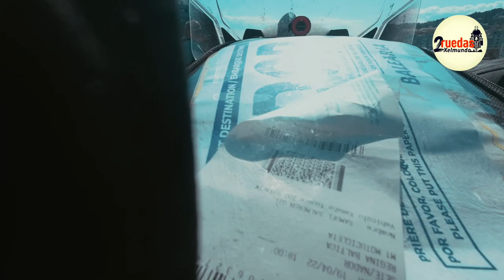T1 -E9 Cuanto de difícil puede llegar a ser coger un barco a Marruecos...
El destino si ha querido que viaje, y justo en los días que tenia previsto desde hace 4 meses, se han abierto los puertos para viajar a Marruecos en barco con vehículo, pero ha costado 3 intentos hasta conseguiro. solo se pospuso 2 veces y 8 días. Acertar el día exacto, ya habría sido poderes de vidente. En este caso ha sido solo el destino y suerte.

Mi primera noche en Francia, fue un caos, incumplí una de las normas principales de todo motoviajero, tener el alojamiento para el día en curso antes de que llegue la noche. Y es que me entretuve mucho con la visita a los puertos cercas de Sete de donde es típico comer ostras. y paso lo que tenia que pasar. También es un poco cabezonería, mi presupuesto máximo para alojamiento es de 20 euros al día, si no encuentro por debajo de eso, camping, si no encuentro camping, acampada libre.

Me toco acampada libre en un camping municipal, y fue libre por que no había a quien pagar, aunque lo peor fue montar la tienda de noche, en pleno vendaval!!! La noche fue un poco complicada. Lección aprendida.